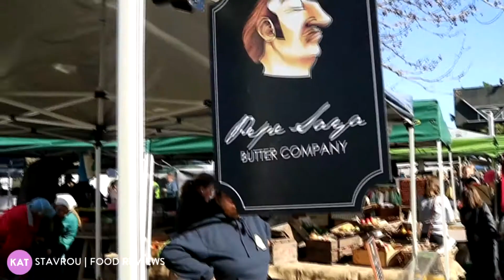Sydney Markets #4 | Day Out at Sydney's Orange Grove Markets with Wander Eat Play!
Sydney Farmer's Market | Part 2 of my day out at Sydney's Orange Grove Market's in Lilyfield! Jerold (from Wonder Eat Play) and I had a lot of fun plodding along and randomly picking what to shove in our face-holes. When you're done with me, you should pop over to his channel for some recipe's galore!